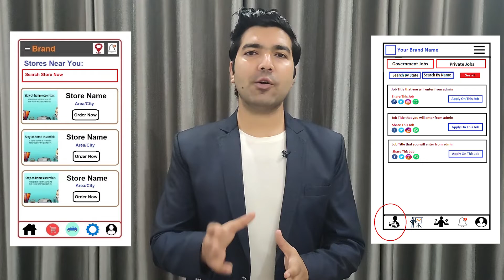Website & App Development Company in Surprise | Website, App Developers - Freelancer in Surprise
Are you looking for the best Website Development Company in Surprise, An App Development Company in Surprise, A Website Developer in Surprise, App Developer in Surprise, A Software Developer in Surprise, Freelancers in Surprise then contact us at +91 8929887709. We are the best Web or App Development Company in Surprise providing great IT services in 30+ domains.

We are also providing developers on-demand. So if you are looking for the best Website Developers in Surprise, App developers in Surprise, Software developers in Surprise then you can contact us and we will take care of all of your demands. We are available to work on a monthly, hourly, & project basis.

Website Development Company in Surprise, App Development Company in Surprise
So if you are looking for the best web development company in Surprise or the best App development company in Surprise then you can simply contact codinglions by email or phone number and we will take care of all of your Ideas. Codinglions is an outstanding Website Development Company in Surprise, App Development Company in Surprise that you can simply trust. Your one discussion with our team will simply change your perspective about your idea as we already have developed thousands of platforms so we know what it really required to make things work.